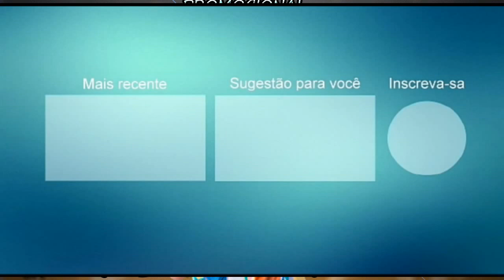LENNO FERRARI PROMOCIONAL 2021